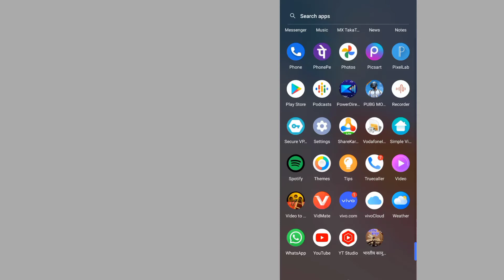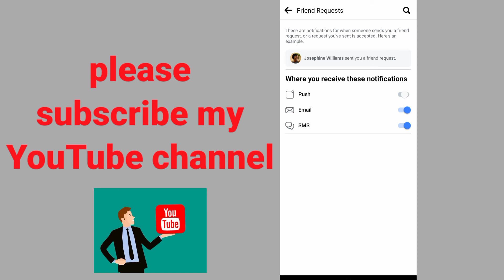Fecebook notification band kaise kare|| How to stop fecebook notification Dinesh tech Hindi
Facebook Notification band kaise kare||
How to stop fecebook notification Dinesh tech hindi

दोस्तो आज की इस एपिसोड में हम जानने वाले है की आप
कैसे अपने fecebook notification  बंद कर सकते है
dosto aaj ki is apisod me janane wale hai ki
aap kaise Apne fecebook notification band kar sakte hai
how to stop fecebook notification

fecebook notification hide kaise kare
hidefecebook notification
dinesh tech Hindi
Dinesh Hindi tech